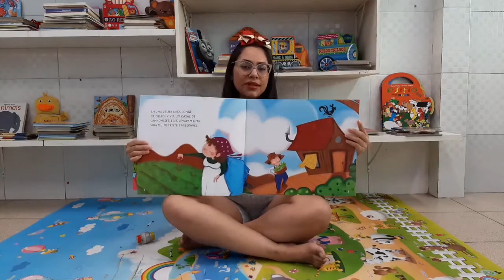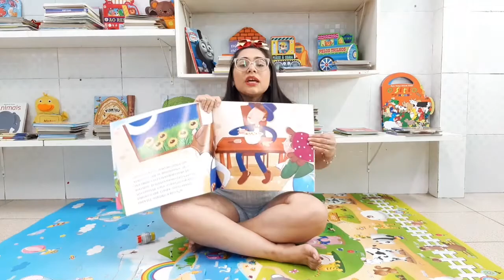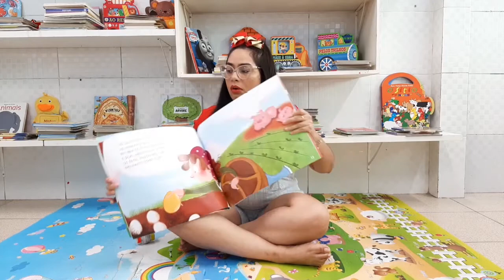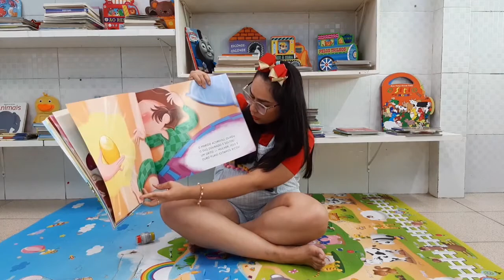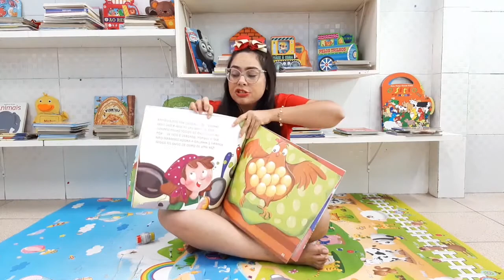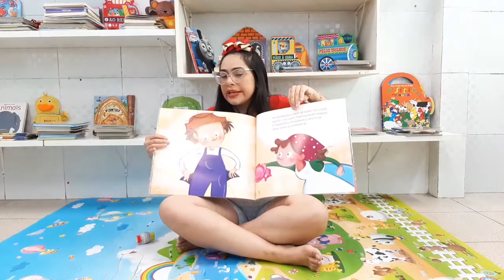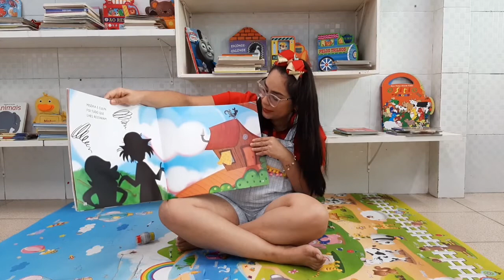24/08 - 2° PERÍODO (EI) - D.C.M - AULA TRABALHANDO ADIÇÃO COM PREGADORES - PATRÍCIA CAMILA